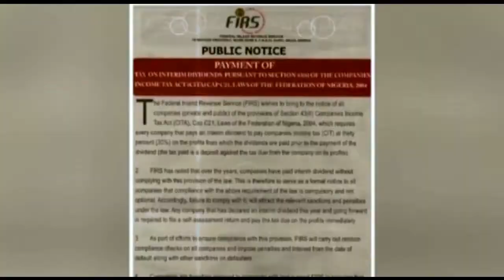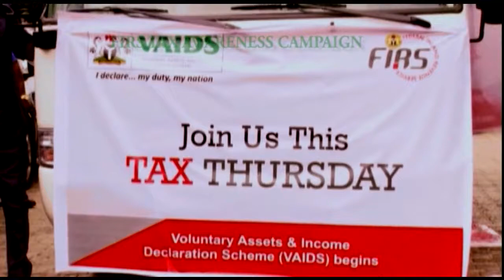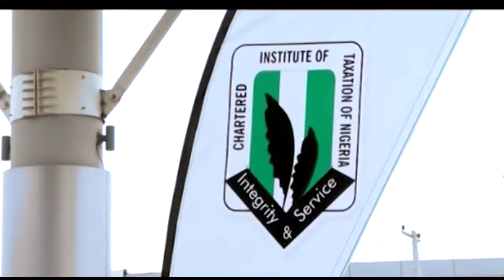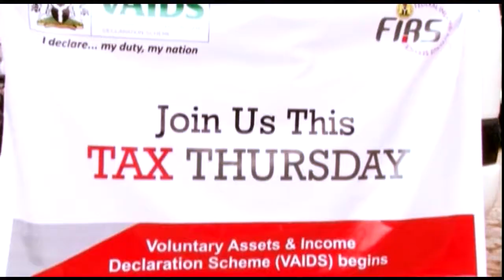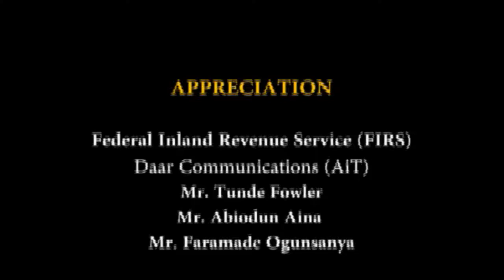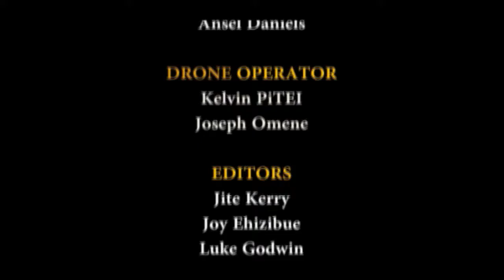FIRS - BOLDFACES DOCUMENTARY - PART TWO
Nigeria Federal Inland Revenue Service  - BOLDFACES Documentary featured FIRS - Executive Chairman Mr. Tunde Fowler, Mr. Abiodu Aina (Coordinating Director, Domestic Tax Group/ Special Advisor to the Executive Chairman), Mr. Faramade Ogunsanya (Director Efficiency), Mrs. Anita Erinne (Asst. Director-Enforcement Unit) and Mr. Wale Shonekan (Special Asst. to the Executive Chairman on I.C.T matters).